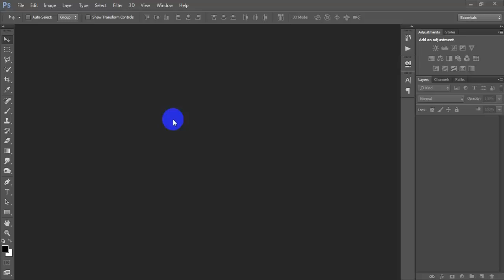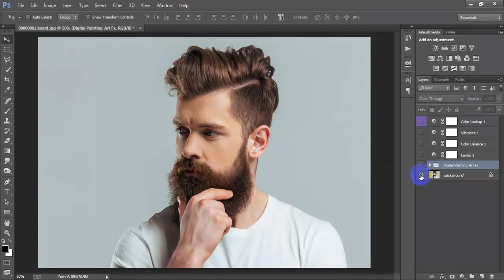Create An Oil Painting Effect In Photoshop Tutorial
Today I'm gonna show you Photo to oil painting effect with a single click Photoshop.How to create a Photoshop oil painting effect.Convert a portrait to an oil painting in Photoshop without the oil paint filter.Digital painting tutorial Photoshop for beginners.Photo painting Photoshop tutorial.Digital painting in Photoshop tutorial.Oil painting effect work has been done Adobe Photoshop CC 2022.Today we will achieve a realistic oil painting look in photoshop using adjustment layers, blending modes and brushes.Mazing art effect that looks like a painting, with oil painting brush tool.I hope you like it oil painting effect Photoshop tutorial.I hope you like it Please Like | Comment | Share and Don't forget to SUBSCRIBE to Me!

►►►►Follow Me►►►►.